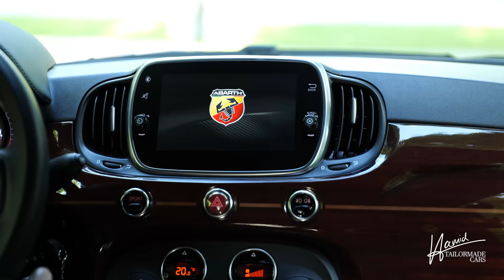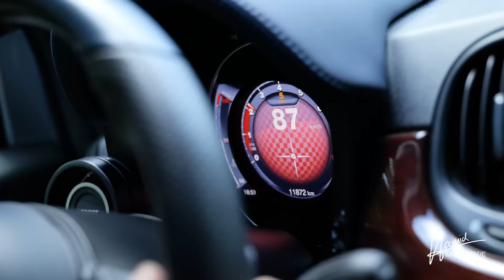Hamids neues Stadt-Auto! ​🤩 I Hamid Mossadegh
Heute habe ich eine riesige Überraschung: Und zwar nicht nur für euch, sondern auch für mich! Ich werde euch meinen neuen Stadtflitzer präsentieren! Na was sagt ihr zu meinem neuen Baby? Schreibt in die Kommentare!